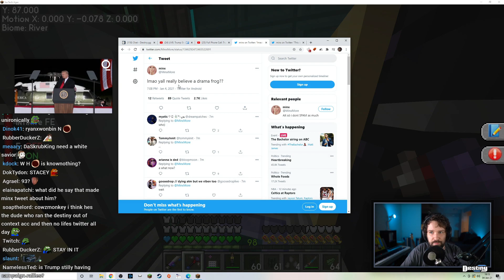Destiny goes hard on Minx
credit-